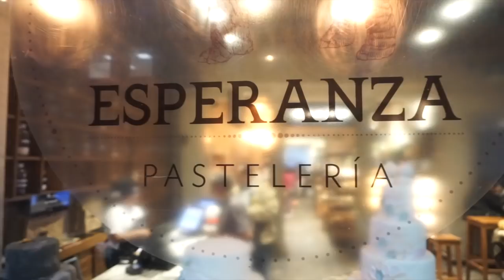Asiática prueba los Chiles rellenos en México- Mukbang| Ck's eating show.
🕺🏻🕺🏻 ABRE 🕺🕺
🕺🕺 ABRE 🕺🕺
🕺🕺 ABRE 🕺🕺

Esto fue en el restaurante Café de Tacuba.
¿Lo has probado?